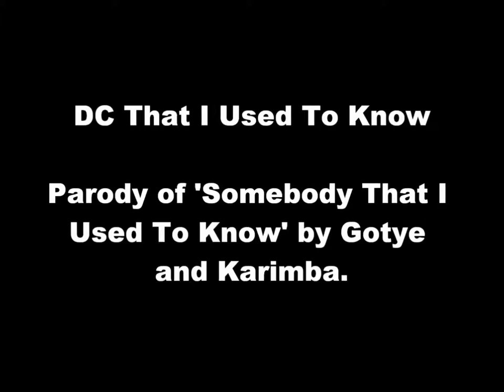DC That I Used To Know (Parody Of "Somebody That I Used To Know" By Gotye) | Jackyboy Films